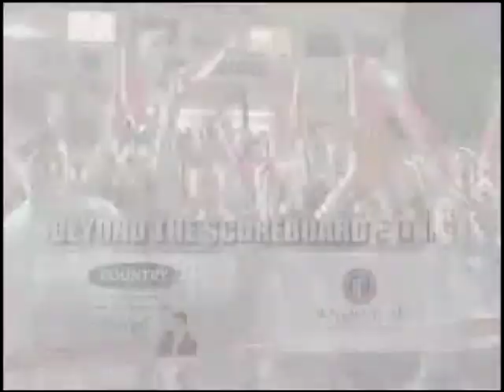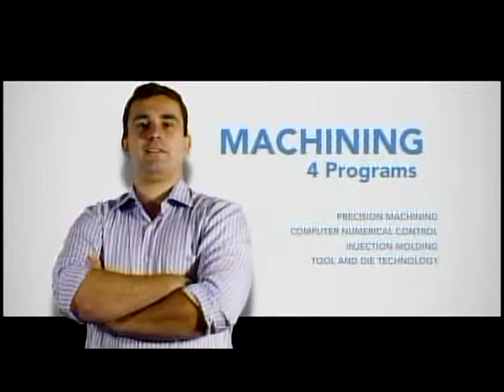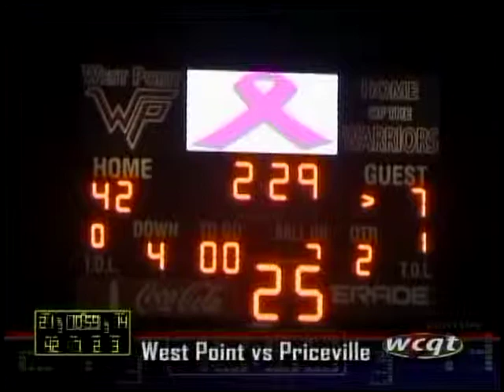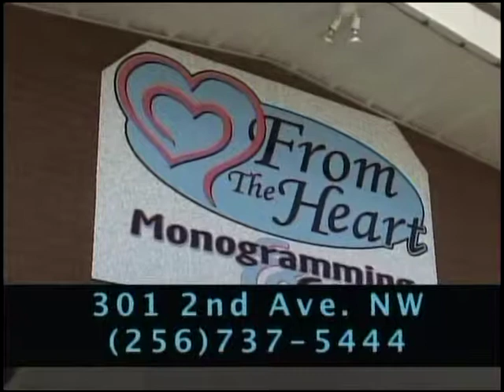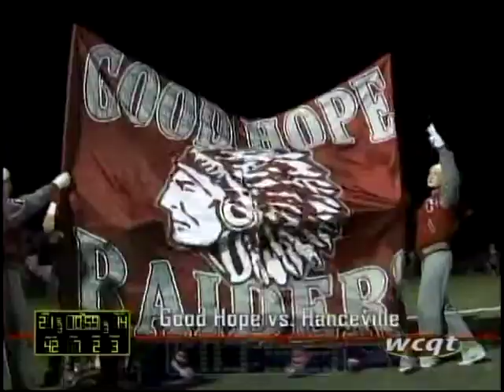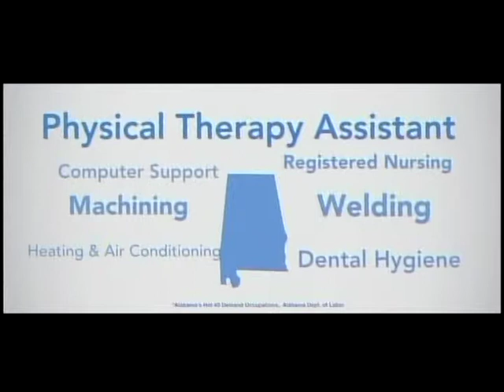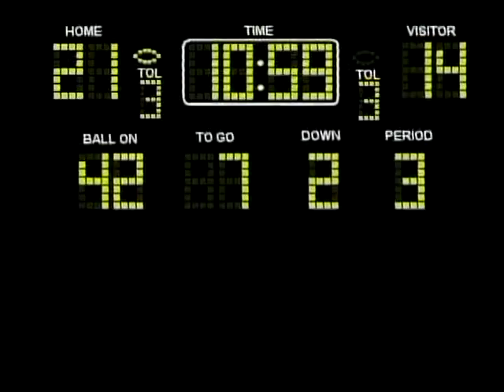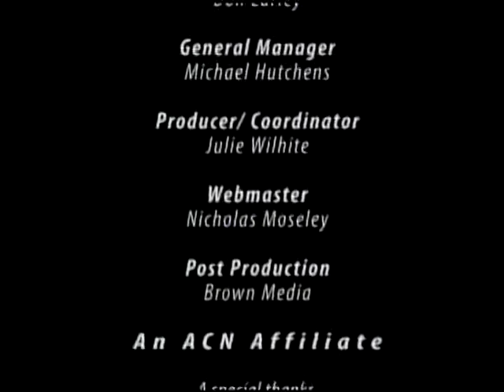Beyond The Scoreboard 10-31-14